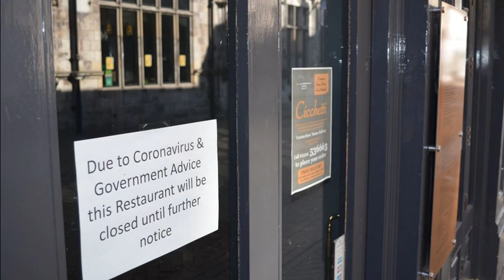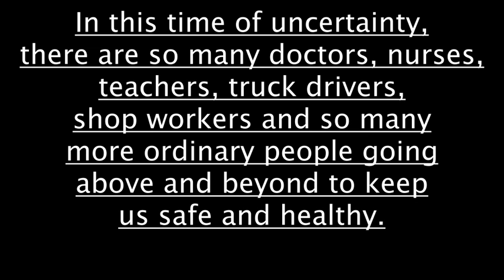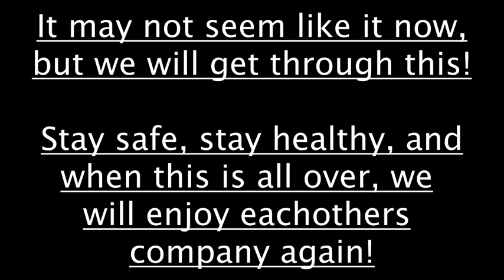GHOST TOWN - AARON W EVANS (MUSIC VIDEO) - A Song About Coronavirus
GHOST TOWN (MUSIC VIDEO) by AARON W EVANS - A Song About Coronavirus
At the moment, the vast majority of the world is locked-down in the same boat. We wake up every morning wondering how many more people have contracted this terrible virus, and sit in awe as we see the death toll rise. The whole world is fast becoming a Ghost Town.
Please give this video a watch, and share if you can relate! This goes out to every key worker all around the globe, doing their bit to keep us safe and healthy, to everybody dealing with this virus right now, to the politicians trying to keep us safe and give us the resources we need, and lastly, the thousands of people who have died. Rest In Peace.

Spotify/iTunes/Amazon Music/Deezer: Aaron W Evans